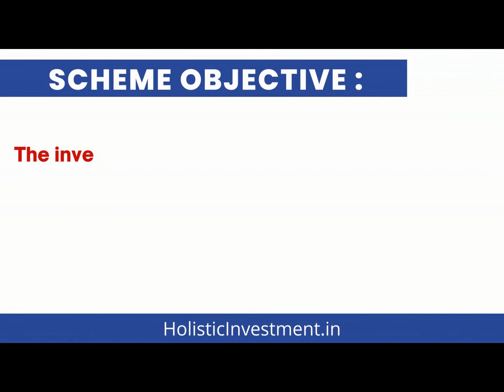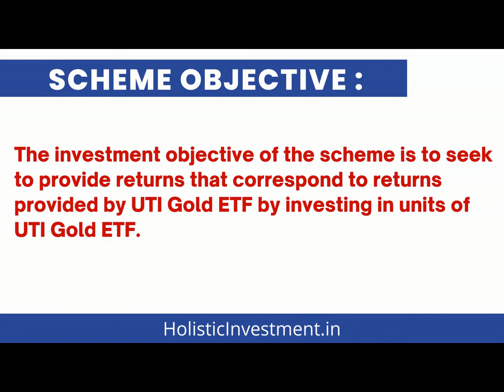NEW NFO ALERT!! - UTI-Gold ETF Fund of Fund - Regular(Tamil -தமிழில்)